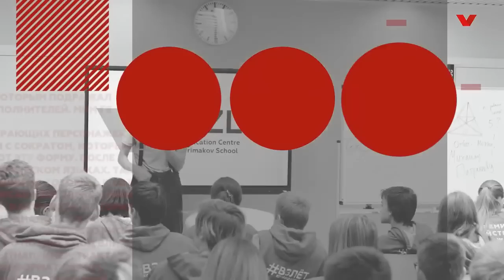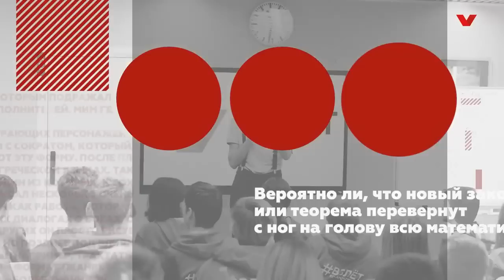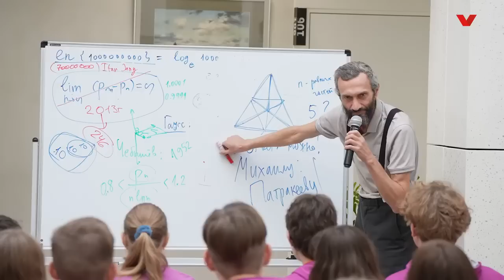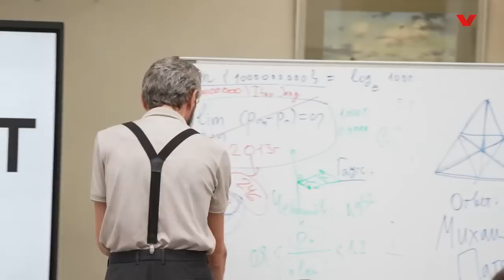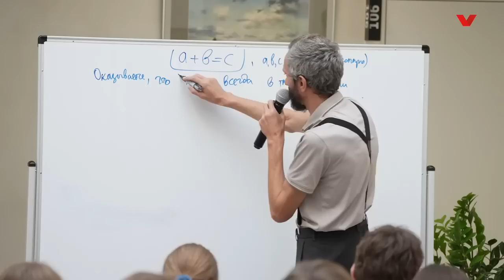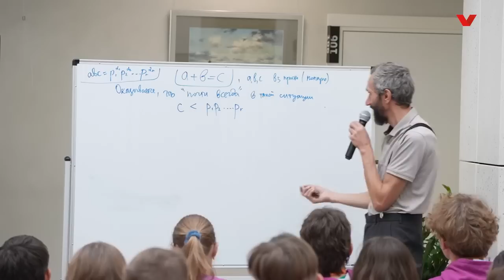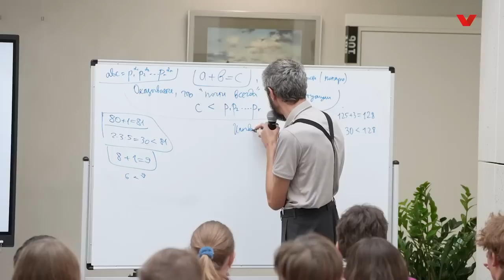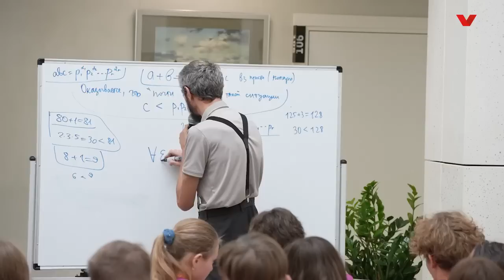БЕСЕДА С УЧАСТНИКАМИ ДЕТСКОГО ЦЕНТРА "ВЗЛЁТ" В ПОДМОСКОВЬЕ: ОТВЕТЫ НА ВОПРОСЫ ШКОЛЬНИКОВ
Таймкоды (спасибо Михаилу Бочкарёву за них!!!):
00:00 Начало
00:13 Нравится ли Вам работать учёным—математиком? Не устаёте?
01:23 Как у Вас появился интерес к математике?
01:50 Как, по Вашему мнению, проще решать сложные геометрические задачи?
02:17 Методы современной математики могут моделировать сложные общественные процессы?
03:26 Вероятно ли, что новый закон или теорема «перевернут» всю математику?
04:20 Может ли человек с гуманитарным складом ума понять математику?
05:42 Какие предметы Вы любили в школе?
07:44 Вы участвовали в олимпиаде по математике в школьные годы?
08:24 Ваш сын поступил в МФТИ. Как там с нагрузкой?
08:58 Куда Вы пошли учиться после школы?
10:49 Какой чай пьёт Алексей Савватеев?
11:00 Верите ли Вы, что в будущем можно будет загружать информацию в мозг человека?
12:27 Математиками рождаются или становятся?
13:23 Сможет ли компьютер заменить математиков?
14:04 Почему развивается фундаментальная математика?
15:46 Решали ли сложную математическую задачу нематематики?
17:26 Является ли математика царицей наук?
17:44 Можно ли математически просчитать человеческое мышление или фантазию?
19:05 Какая самая интересная загадка математики, на которую хотелось бы получить ответ?